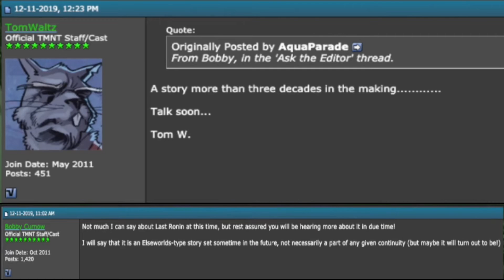tmnt last ronion first look and what continuity